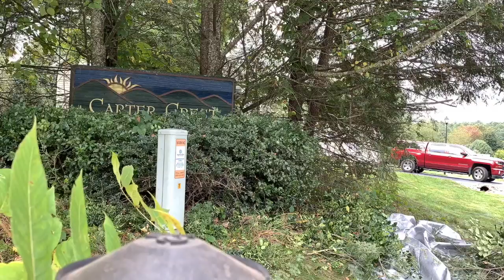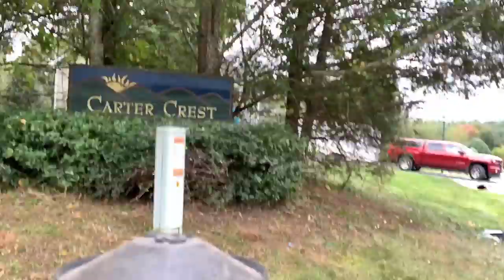We spotted a rare white squirrel while out mowing lawns! (16:05)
Today we spotted a rare white squirrel when we were heading to our last job! (squirrel sighting around 16 min into the vid)
Bee Happy!
This is a link for a Corona hand saw, we keep this in the truck to use whenever we need.
Here's a link for a Stihl logo hat I wear!
This is the link for the Mole Scram Professional that we use!  Good Stuff and the cheapest we've found!

Most times we use these products on a daily basis.  If you do shop Amazon, even if it's not the product but still through our link, we still get a little kick back!
We really appreciate any support!
Cooling hoodies!
We appreciate any support!

This is one of our first videos!  How and why we started our lawn care business.

Software program we use for billing, scheduling and quoting! @jobber @getjobber

Equipment we use for our lawn care and landscaping business ~
Truck - 2012 & 2018 Chevy Silverado
Trailer - 2018 16' Spartan Trailer
Ferris SRS Z3X 61"  ~ Vanguard with Oil guard system
Ferris FW35 48" hyrdo walk behind ~ Kawasaki
Ferris SRS Z1 36" ~ Kawasaki
Toro 22" Recycler
Toro 30" stand on aerator
Stihl FSA 56 Battery Operated trimmer
Stihl KombiSystem ~ articulating hedge trimmers, saw
Stihl BR 600
Stihl BR 800c